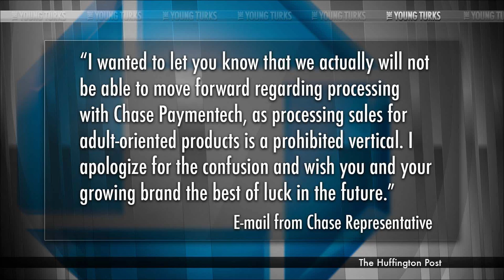Condoms On The Verge Of Being Cash Only?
"A major online payment processor is refusing to handle credit card payments for a startup condom company.

A representative for Chase Paymentech, the payment processing platform offered by JPMorgan Chase, told Lovability founder Tiffany Gaines over the phone this week that the company considers it a "reputational risk" to handle online payments for condoms, which it classifies as an "adult-oriented product."

"Defining condoms this way sends a harmful cultural message to men and women everywhere," Gaines told The Huffington Post in an email Saturday. "Condoms need to be taken out of this category so that people, young and old, feel entitled to use them.""* The Young Turks hosts Cenk Uygur and Ana Kasparian break it down.